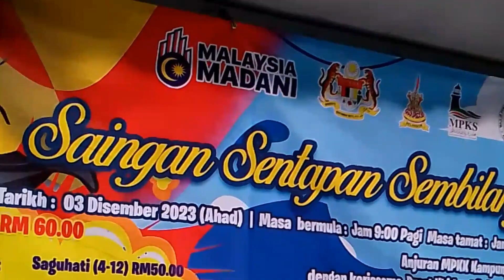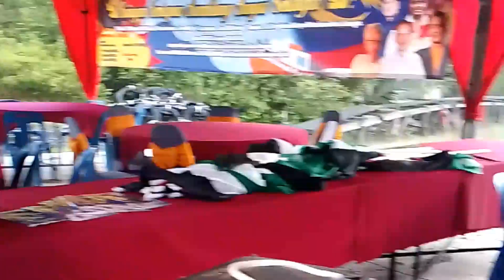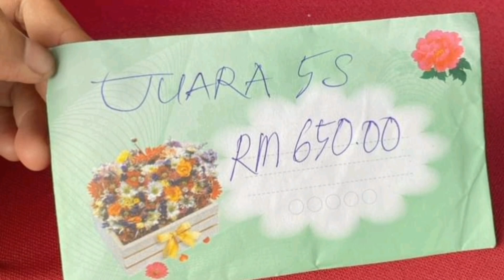Saingan Sentapan Sembilang Sungai Selangor (5S) pada 3.12.2023